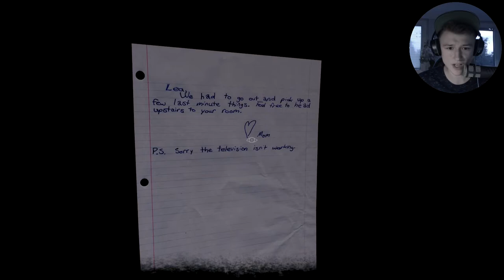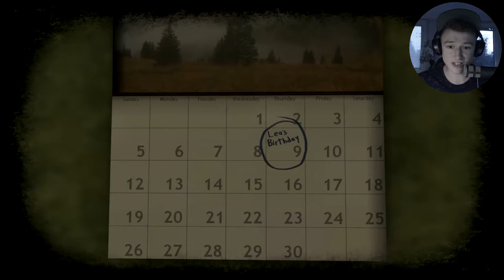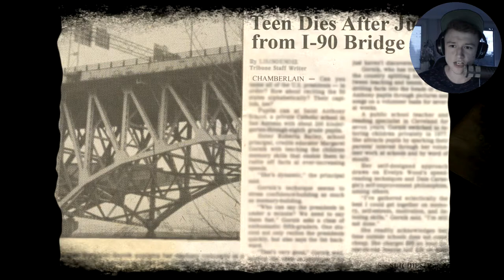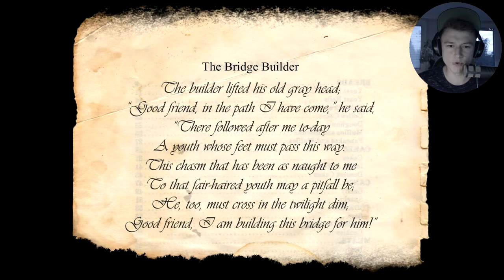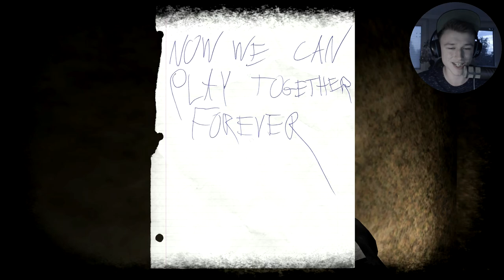CreepySaturday #33 ★ Lea's Geburtstag des Todes ★ Let's Play Lea [German/Deutsch/Horror]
Lea Indie Horror Game Deutsch/German/Gameplay

★ Willkommen beim CreepySaturday! ★

★ Ihr wollt mich unterstützen? Wenn ihr neue Spiele kaufen wollt kann ich euch diese Seite an's Herz legen. Ihr bekommt auf dieser Seite die Spiele viel günstiger als auf Steam. Wenn ihr euch anmeldet und ein Spiel kauft, bekommt ihr den Steam-Key und los geht's mit dem zocken! :D

★ Infos zum CreepySaturday ★
Im CreepySaturday spiele ich jeden Samstag (Wer hätte es gedacht) ein Indie Horror Game, was mir vorgeschlagen wird oder was ich mir aussuche. Ihr wollt mich leiden sehen? Dann schlagt mir doch ein Indie Horror Game vor, was ca. eine Folge lang ist und ich verspreche euch, ich werde sehr männlich schreien. :D

★ Ihr wollt mich stalken? Schaut mal hier vorbei! :3 ★

★ Ihr wollt mit mir zocken oder schreiben? Hier könnt ihr mich adden! :D ★

Wii U ID: thomageddon10

Skype: thomas36043

Falls ihr ein paar Spielevorschläge habt, oder mir konstruktive Kritik zu den Videos geben wollt, seid nicht schüchten und schreibt es in die Kommentare! :D
Ihr seid noch keine ThomaGeddonDudes? Dann wird es Zeit, auf den Abo Button zu drücken!
Glückwunsch, du hast die Videobeschreibung gelesen! Jetzt mag ich dich mehr! :D